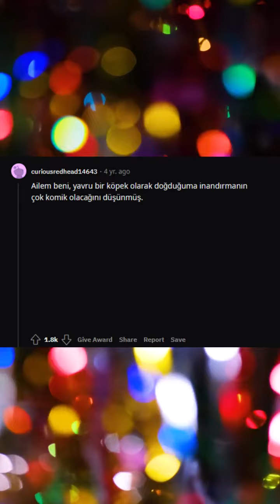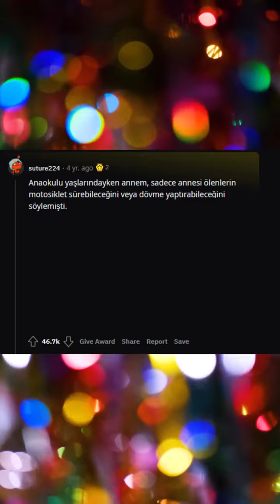Çocukken inandığınız en aptalca şey neydi? 🐱